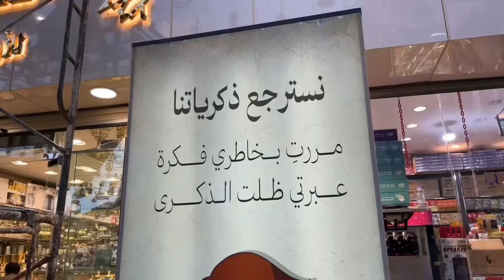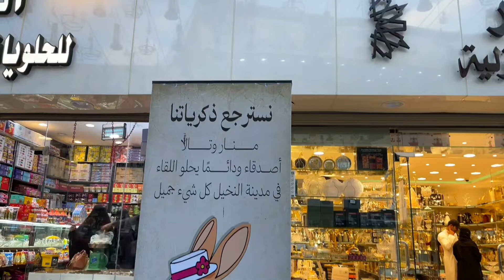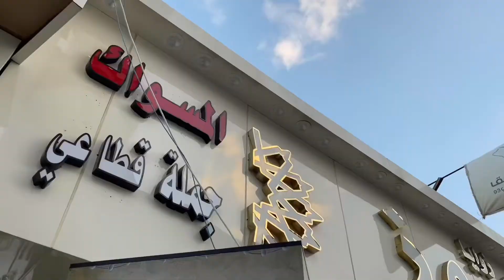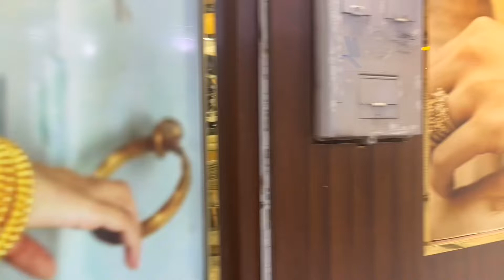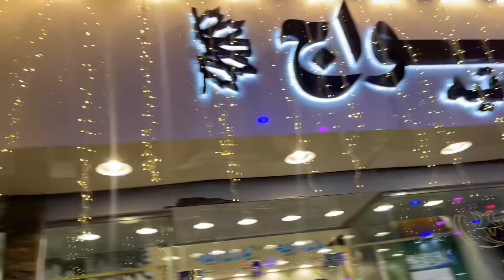رمضان کی تیاریاں ہو گئی ہیں 🤲Just look at this. Beautiful decoration. تاریخی بازار۔ ⚜️⭐️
چینل میں آپ سب کو خوش آمدید کہتے ہیں امید ہے آپ کا دن اچھا گزرے گا ہم طائف کے پرانے تاریخی بازار میں گئے۔ ہم نے رمضان کی خوبصورت سجاوٹ دیکھی امید ہے آپ کو یہ ویڈیو پسند آئے گی۔

اگر آپ میرے چینل پر نئے ہیں تو مجھے امید ہے کہ آپ تمام نئی اپ ڈیٹس حاصل کرنے کے لیے میرے چینل کو سبسکرائب کریں گے۔ میں چاہتا ہوں کہ آپ اس ویڈیو کو دوستوں کے ساتھ شیئر کریں۔ آپ سب کا شکریہ، خدا آپ کو جزائے خیر دے۔🌸🌸🌸🌸🌸